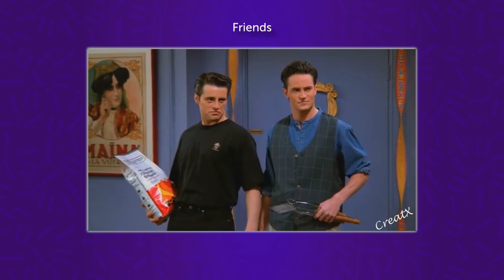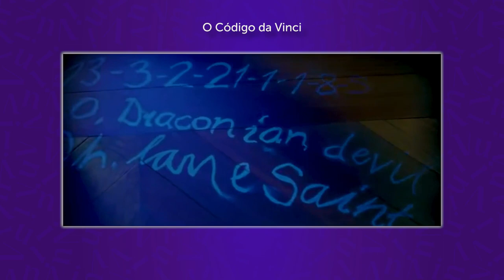FRIENDS: INDICANDO UM LIVRO/FILME PARA CADA PERSONAGEM! *indicações de filmes, séries e livros*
VIU!
Friends é uma das minhas séries preferidas e hoje resolvi indicar livros, séries e filmes de acordo com a personalidade e os gostos dos personagens da série!

00:00 Quadro
01:00 Mônica
04:17 Rachel
06:01 Ross
08:11 Phoebe
10:24 Chandler
11:48 Joey